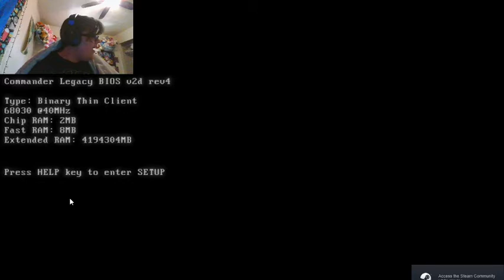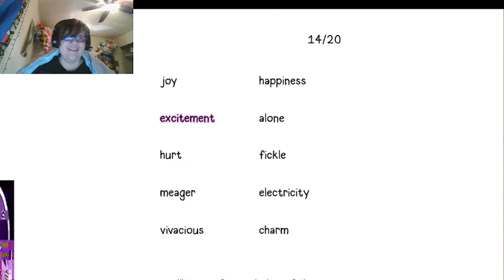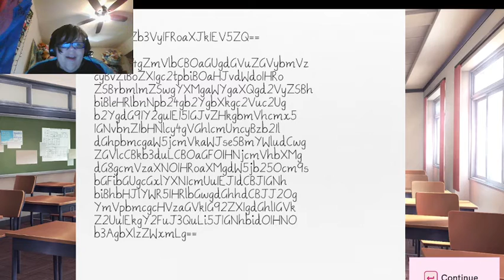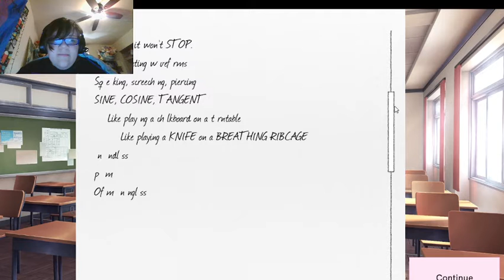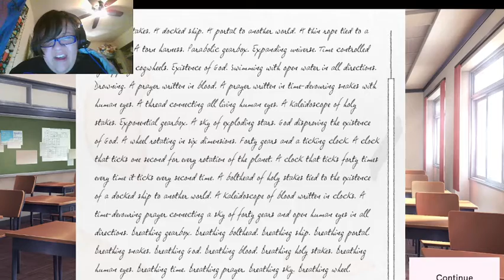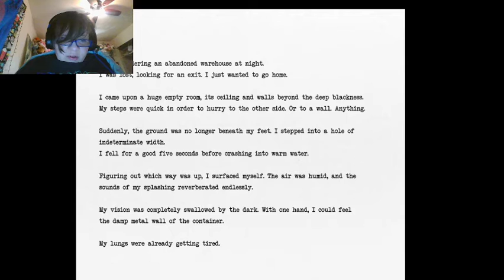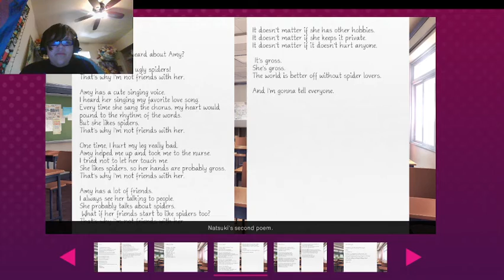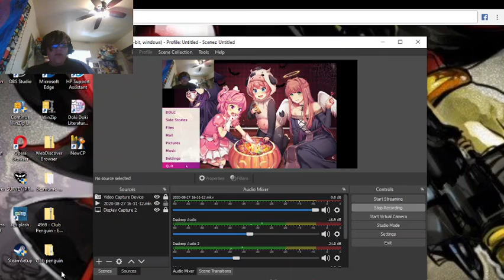Doki Doki Literature Club Plus pt 7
Starlight glimmers down on me, starlight guides me home to where my aching back can rest, flying through the sky gliding through the air as the wind brushes my face. Cool breeze cool breeze my potions will be great as soon as I arrive home I'll make a new brew.